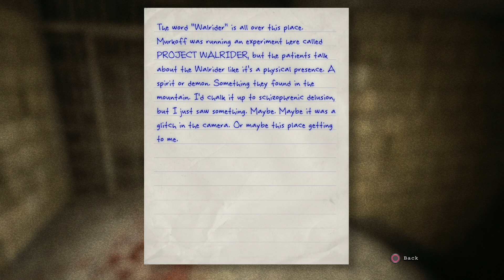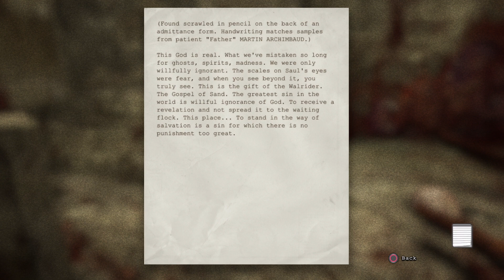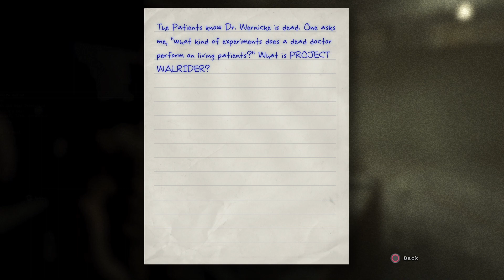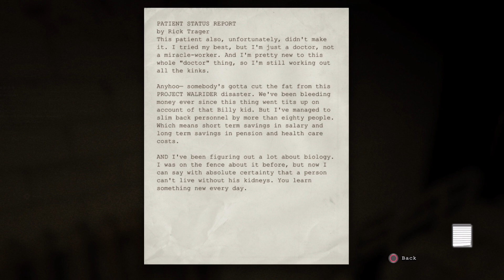Outlast Ep4 Men`s Ward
Welcome back everyone to another episode of Outlast on The Grover Channel. We have to warn you all again that this is not a kids game. Today Mike makes his way down to the men`s ward with pure luck and by chasseing a nakky man.